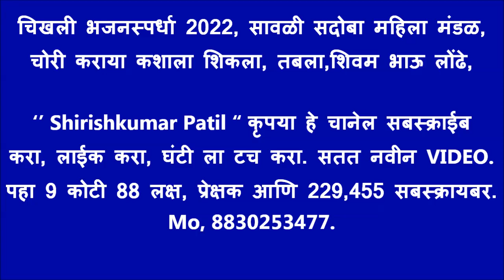चिखली भजनस्पर्धा 2022, सावळी सदोबा महिला मंडळ, चोरी कराया कशाला शिकला, तबला,शिवम भाऊ लोंढे,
चिखली रामनाथ भजन स्पर्धा 2022, आयोजक रामनाथ स्वामी गुरुदेव भजन मंडळ, अध्यक्ष .पिंकेश देशकरी, उपाध्यक्ष .दिलीप चटूले, सचिव .बापूराव थेर, सहसचिव .‌वैभव मर्दाने, कोषाध्यक्ष .धनेश्वर देशकरी, सदस्य .लक्ष्मण थेर, प्रशांत वानखडे, अंकुश सरोदे, ओम प्रकाश देशकरी, समस्त गावकरी चिखली रामनाथ,रामनाथ स्वामी दुर्गा उत्सव मंडळ चिखली रामनाथ.

स्पर्धेचे प्रमुख मार्गदर्शक श्री. गणेशभाऊ भोयर → श्री. विलासराव देशकरी श्री. शंकरराव देशकरु श्री. रामहरी वानखडे श्री. गुणवंत भुसे श्री. राजू पचगडे श्री. विठ्ठलराव गाडेकर श्री. रामकृष्ण गाडेकर श्री. नंदू महाराज दिवे.

1) आदर्श भजन मंडळ शेंदोळा 319
2) गुरुकृपा भजन मंडळ दापुरा 309
3) विश्वनाथ महाराज मंडळ हळदा 303
4) गुरुदेव भजन मंडळ रिधोरा. 291
5) सत्संग भजन मंडळ सराटी 290
 6) चंद्रशेखर भजन मंडळ हातगाव 287
7 )गुरुदेव सेवा मंडळ बोरगाव मेघे 283
8} दत्तकृपा भजन मंडळ खोपडी खुर्द 273
9} गुरुदेव भजन मंडळ येरणगाव 271
10} गुरुदेव भजन मंडळ तळेगाव 271
11} मुंगसाजी मंडळ मांगकिन्ही 264
12} गुरुदेव सेवा मंडळ सावंगा 262
13} स्वर साधना मंडळ काचनगाव 260
14} मुंगसाजी भजन मंडळ भुलाई 247
15} गोपाळ कृष्ण मंडळ मुच्ची 246,.

उत्कृष्ट पुरुष विभाग. उत्कृष्ट तबलावादक योगेश साळवन सराटी. उत्कृष्ट हार्मोनियम पिंटू काळे तळेगाव. उत्कृष्ट गायक ,,जानराव कांबळे हळदा. उत्कृष्ट खंजरी वादक अनिकेत कोवे वागदरा.

उत्कृष्ट बाल व महिला विभाग .उत्कृष्ट खंजिरी वादक, चेतन ठाकरे सदोबा सावळी उत्कृष्ट गायिका, वर्षाताई गावंडे कारंजा. उत्कृष्ट तबलावादक, सुरेश आमटे मंगरूळ नाथ. उत्कृष्ट हार्मोनियम वादक, गोपाल वानखडे मंगरूळ दस्तगीर.

बक्षीस वितरण बाल व महिला विभाग 1} गुरुदेव बालिका मंडळ राहीत 2} जय भारती महिला मंडळ नागपूर 3} स्वरगंध महिला मंडळ मंगरूळ दस्तगीर 4} गुरुदेव बाल मंडळ राहीत 5} बाल मंडळ टाकळी 8} सरस्वती बाल मंडळ सावळी 9} बिरबलनाथ महिला मंडळ कोळंबी 10} तुकडोजी महाराज महिला मंडळ मंगळूर पीर 11} सरस्वती महिला मंडळ सदोबा सावळी 12} शारदा भजन महिला मंडळ कारंजा ooooooooooooooooooooooooooooooooooooooooooooooooooooooooo